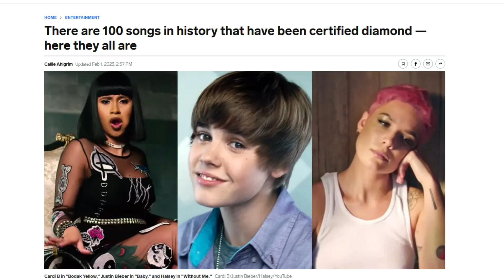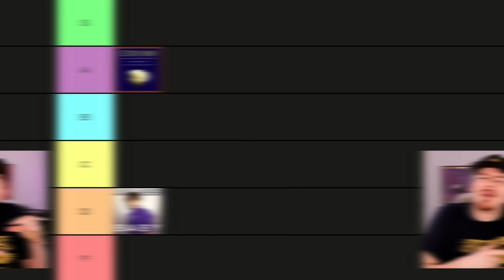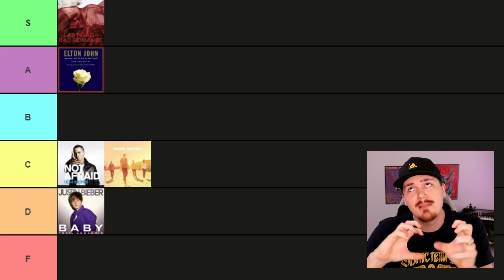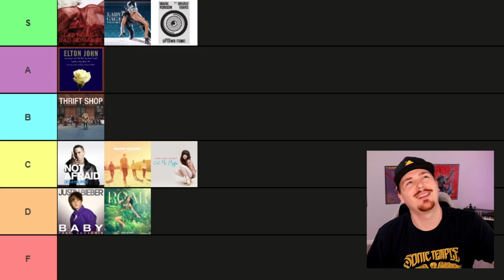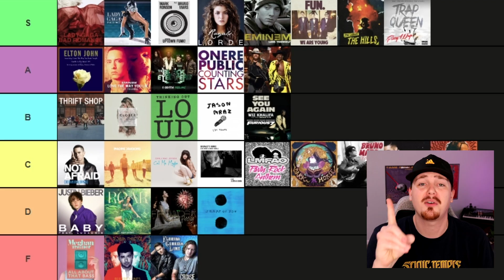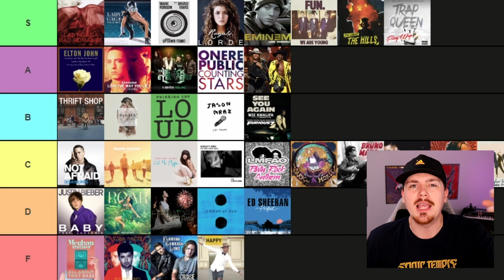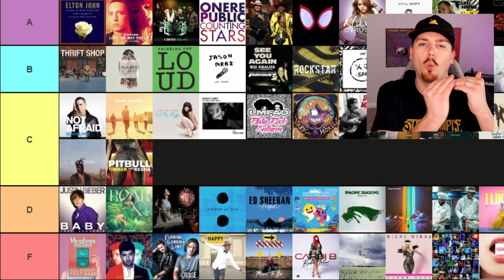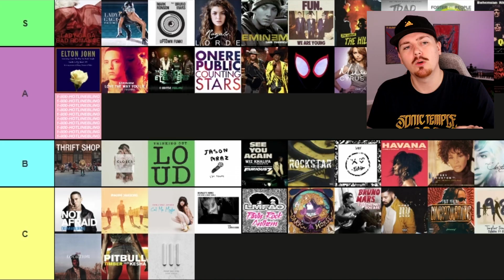Ranking 100 Diamond Certified Songs (10 Million+ Sold)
Losing my mind by Ranking the first 100 Diamond Certified Songs in the order they were awarded. Diamond is given to songs that sold more than 10 million unit equivalents. The RIAA created this award in the late '90s, reaching 100 plaques in 2023!

Editing & Thumbnails by Infinity on Hannah

0:00 // Ranking Diamond Certified Songs
0:50 // Something About the Way / Candle - Elton John
1:19   // Baby - Justin Bieber
1:50 // Not Afraid - Eminem
2:17 // Bad Romance - Lady Gaga
2:48 // Radioactive - Imagine Dragons
3:14 // Thrift Shop - Macklemore and Ryan Lewis ft. Wanz
3:42 // Poker Face - Lady Gaga
4:06 // Call Me Maybe - Carly Rae Jepsen
4:38 // Uptown Funk - Mark Ronson ft. Bruno Mars
4:58 // Roar - Katy Perry
5:23 // Royals - Lorde
5:44 // All About That Bass - Meghan Trainor
6:01 // Despacito - Luis Fonsi & Daddy Yankee ft. Justin Bieber
6:31 // Firework - Katy Perry
6:54 // Lose Yourself - Eminem
7:27 // Love the Way You Lie - Eminem ft. Rihanna
7:40 // Blurred Lines - Robin Thicke
8:28 // I Gotta Feeling - Black Eyed Peas
8:56 // Party Rock Anthem - LMFAO
9:19 // Counting Stars - OneRepublic
9:45 // Closer - The Chainsmokers ft. Halsey
10:05 // Cruise - Florida Georgia Line
10:27 // Dark Horse - Katy Perry ft. Juicy J
11:07 // Just the Way You Are - Bruno Mars
11:25 // Shape of You - Ed Sheeran
12:10 // Thinking Out Loud - Ed Sheeran
12:39 // We Are Young - Fun. ft. Janelle Monáe
12:58 // I'm Yours - Jason Mraz
13:38 // The Hills - The Weeknd
14:03 // See You Again - Wiz Khalifa ft. Charlie Puth
14:42 // God's Plan - Drake
15:20 // Congratulations - Post Malone ft. Quavo
15:45 // Old Town Road - Lil Nas X ft. Billy Ray Cyrus
16:18 // Trap Queen - Fetty Wap
16:41 // Perfect - Ed Sheeran
16:59  // Shake It Off - Taylor Swift
16:29 // Happy - Pharrell Williams
17:56 // Meant to Be - Bebe Rexha ft. Florida Georgia Line
18:27 // Grenade - Bruno Mars
18:46 // Pumped Up Kicks - Foster the People
19:12 // All of Me - John Legend
19:28 // Baby Shark" - Pinkfong
19:47  // Rockstar - Post Malone ft. 21 Savage
Sunflower - Post Malone & Swae Lee
20:15 // Stay With Me - Sam Smith
20:40 // Party in the U.S.A. - Miley Cyrus
21:06 // Sicko Mode - Travis Scott ft. Drake
21:33 // Bodak Yellow - Cardi B
21:58 // Bohemian Rhapsody - Queen
22:24 // Sorry - Justin Bieber
22:51 // Hey, Soul Sister - Train
23:21 // Low - Flo Rida
23:32 // Stressed Out - Twenty One Pilots
23:48 // Somebody That I Used to Know - Gotye ft. Kimbra
24:12 // That's What I Like - Bruno Mars
24:34 // When I Was Your Man - Bruno Mars
24:55 // Sail - AWOLNATION
25:18 // Moves Like Jagger - Maroon 5
25:41 // Sad! - XXXTentacion
26:01 // Demons - Imagine Dragons
26:33 // Believer - Imagine Dragons
26:51 // Lean On - Major Lazer & DJ Snake ft. MØ
27:12 // Havana - Camila Cabello ft. Young Thug
27:33 // Stronger - Kanye West
27:54 // Super Bass - Nicki Minaj
28:15 // Life Is Good - Future & Drake
28:41 // Girls Like You - Maroon 5 ft. Cardi B
29:15 // All I Want for Christmas Is You - Mariah Carey
29:40 // The Box - Roddy Ricch
29:57 // I Like It - Cardi B ft. J Balvin & Bad Bunny
30:16 // Tennessee Whiskey - Chris Stapleton
30:31 // Sugar - Maroon 5
30:50 // I Will Always Love You - Whitney Houston
31:18 // Lucid Dreams - Juice Wrld
31:45 // Location - Khalid
32:10 // A Thousand Years - Christina Perri
32:41 // Blinding Lights - The Weeknd
32:59 // Starboy - The Weeknd
33:09 // Timber - Pitbull ft. Kesha
33:29 // Thunder - Imagine Dragons
33:47 // Don't Let Me Down - The Chainsmokers & Daya
34:07 // Heathens - Twenty One Pilots
34:34 // Unforgettable - French Montana ft. Swae Lee
35:01 // Billie Jean - Michael Jackson
35:31 // Thriller - Michael Jackson
35:43 // Drip Too Hard - Lil Baby and Gunna
36:02 // Locked Out of Heaven - Bruno Mars
36:17 // Can't Hold Us - Macklemore & Ryan Lewis
36:38 // Wagon Wheel - Darius Rucker
37:12 // Something Just Like This - The Chainsmokers & Coldplay
37:28 // Psycho - Post Malone ft. Ty Dolla $ign
37:50 // White Iverson - Post Malone
38:18 // Can't Feel My Face - The Weeknd
38:41 // Hotline Bling - Drake
39:05 // One Dance - Drake
39:13 // Lollipop - Lil Wayne ft. Static Major
39:37 // Pursuit of Happiness (Nightmare) - Kid Cudi ft. MGMT & Ratatat
40:18 // XO Tour Llif3 - Lil Uzi Vert
40:36 // Fireflies - Owl City
41:03 // Without Me - Halsey